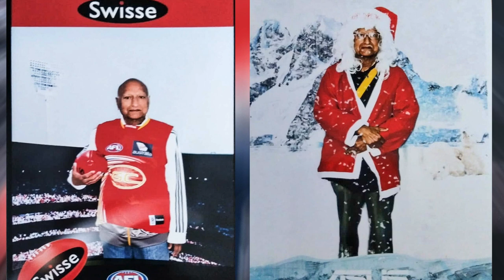Celebrated moments of Dr.T. N. Srinivasan - Born 12th July 1930 - Died 10th April 2022.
Dr TN Srinivasan
Sons
Johnny Srinivasan
Robert Srinivasan
Rodney Srinivasan
Grandkids
Neil Srinivasan
Shane Srinivasan
Ashley Srinivasan
Chelsea Srinivasan
Hannah Srinivasan

Johnny's daughter is Kavitha Srinivasan

Neil's children are
Rufus Srinivasan
Scarlett Srinivasan